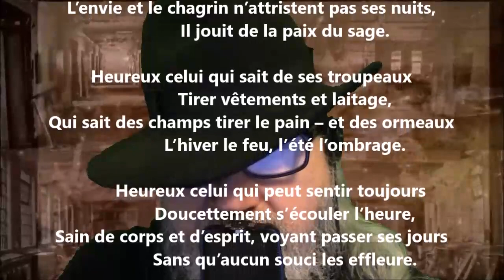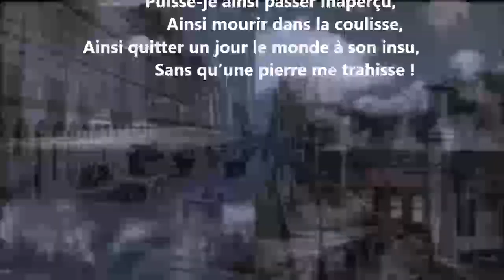Sur la solitude - Alexandre Pope lu par Yvon Jean